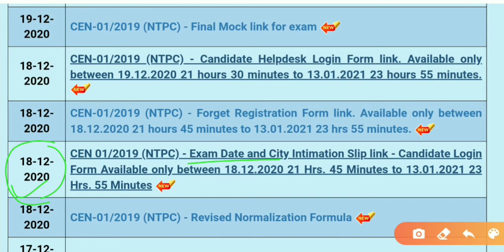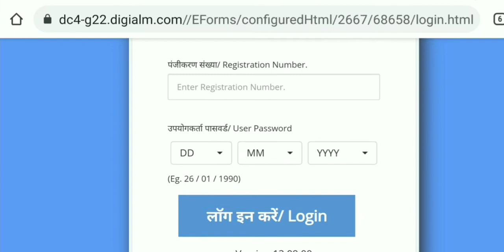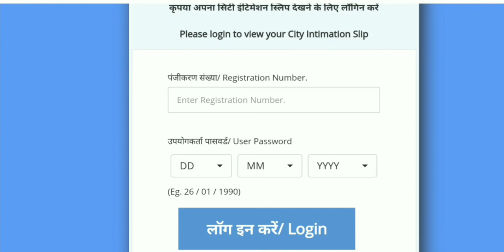☑️RRB NTPC Exam Date और Center 2021 ☑️1st Stage CBT28 Dec 2020 – 23 Jan 2021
☑️RRB NTPC Exam Date और Center 2021
☑️1st Stage CBT28 Dec 2020 – 23 Jan 2021